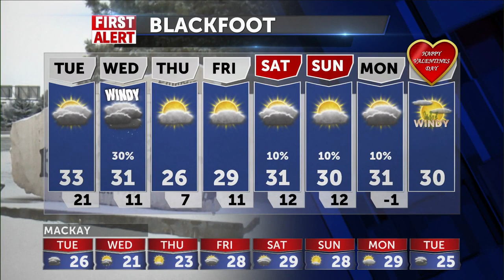Cold front arrives with winds and a chance of snow